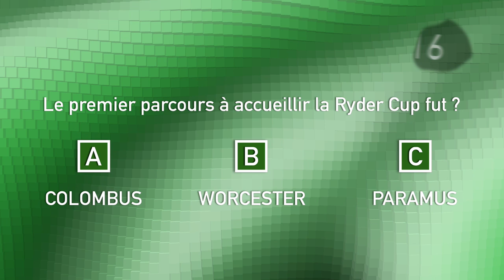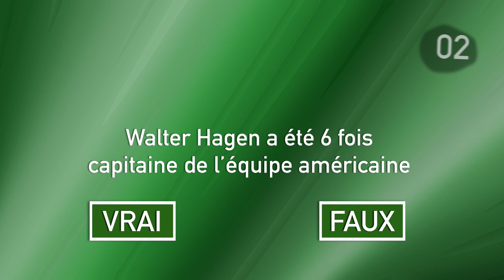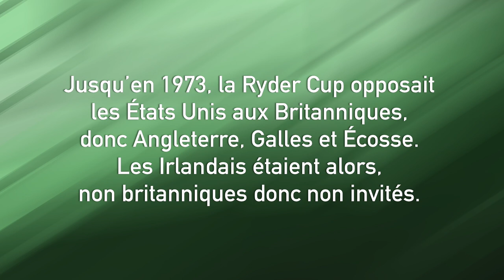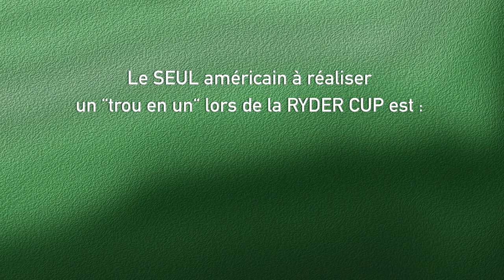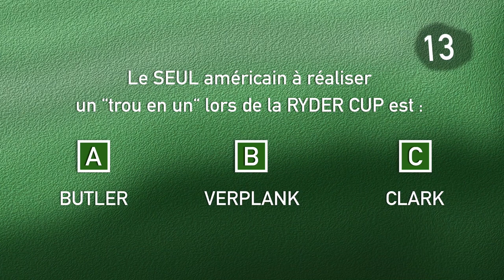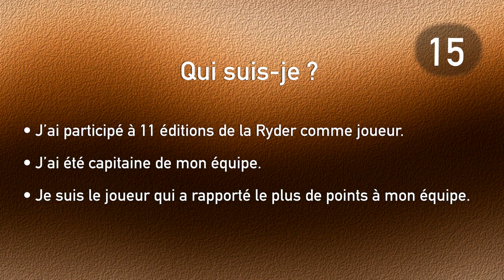Un moment de détente, avec "Golf en question" ! Quel est votre score, le vrai de la première fois ?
Un petit moment de détente pour les amateurs de golf... Un thème (Ryder cup) et dix questions... Un papier un crayon et donnez nous votre vrai score, celui de la première fois que vous visionnez !
Amusez-vous bien, et à tout vite sur les zones tondues.
Pat Duj